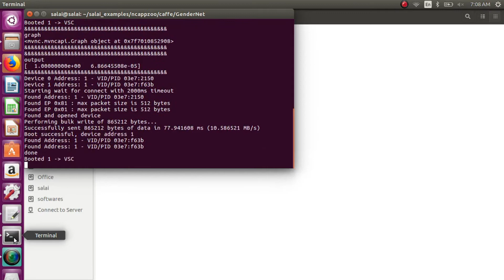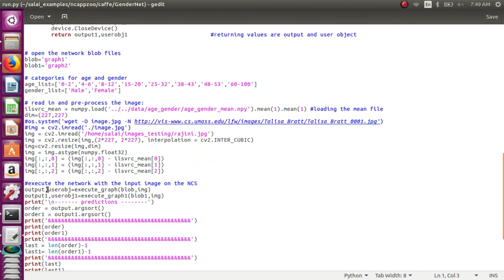Age & Gender predication using Movidius Neural compute stick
Age & Gender predication of few personalities using Neural compute stick.
To buy this Movidius compute neural stick